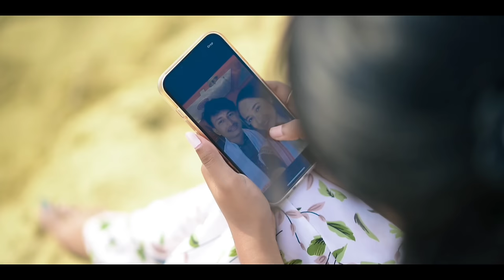অপেক্ষা/Opekhya New_Assamese_short_film by Assamese boy Sagar Bora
'Opekhya'
concept : Mousum Dutta
script : Sourabh Sagar Bora
direction : Sourabh Sagar Bora & Team
camera : Bichitra Borah & Kongkan Saikia
edit & music : Sourabh Sagar Bora
casting : Sourabh Sagar Bora, Akangkhya Mahanta & Simanta Bora

Re-Upload Or Re-Making Any Of The Scenes Without Permission will be punishable.